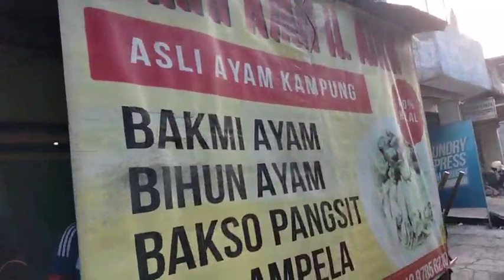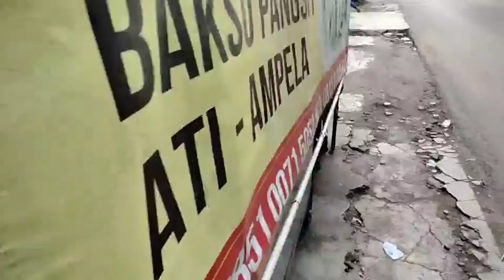Mie karet ayam kampung H. Ahok, enak di perut enak di kantong, di jamin nagihh!!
Mie karet ayam kampung H.Ahok , enak di perut ,enak di kantong, dijamin nagih!!

Ini salah satu bakmi favorit ku guys, uda dari jaman masi sekolah, uda 20 taunan aku langganan sama ni bakmi.
Dekat rumah, bakmi karet, harga dan porsi memuaskan. Rasa jangan diragukan...Kalo ga ada kualitas ga mungkin bertahan puluhan tahun. Bahkan dalam kondisi pandemi ini dia tetep eksisss..

just watch yaaa🙏🙏🙏